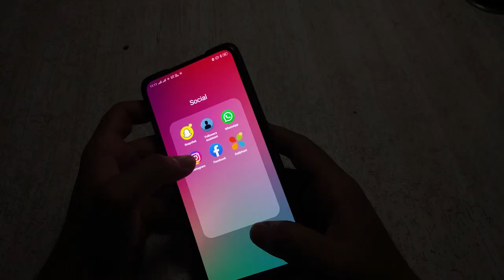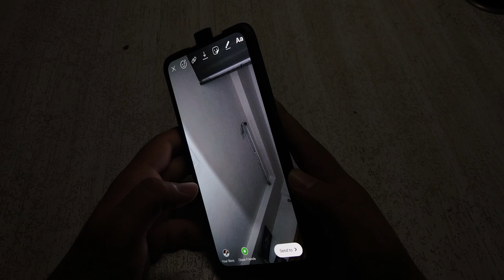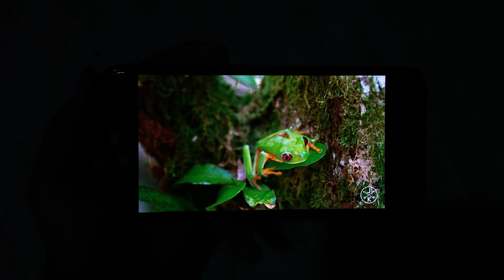Realme X full Reviews after 20 days[Hindi]